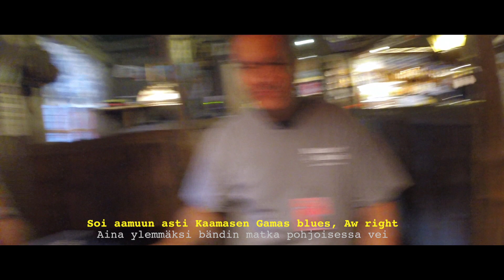Dr Patala - Gamas Blues (Sing-along video)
Albumilta Dr Patala & Organic Healers - Luomua (2017)
Tarinaa kesän 2016 Lapin kiertueesta.
San. Prof T. Pines
Säv. Dr Patala
Sov. Organic Healers

Siuron Suisto Records